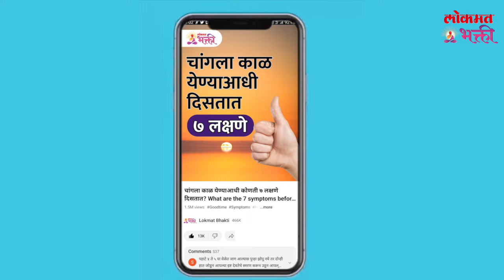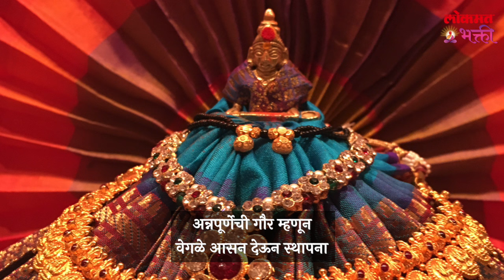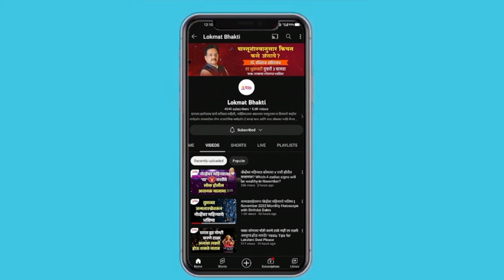Chaira Gouriche Maherpan Kase Karave? | chaitragauri चैत्रगौरीहळदीकुंकू lokmatbhakti | KA3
चैत्र गौरीचा कुळधर्म कुळाचार चैत्र गौरी हळदी कुंकू | Chaira Gouriche Maherpan Kase Karave?
चैत्र महिन्यात मराठी स्त्रिया साजरा करीत असलेला एक पारंपरिक सोहळा आहे. स्त्रिया आपापल्या घरी हा समारंभ साजरा करतात. एका छोट्या पितळी पाळण्यामध्ये गौरीची स्थापना करतात, व महिनाभरातल्या कोणत्याही एका दिवशी आजूबाजूच्या स्त्रियांना हळदीकुंकवाला बोलावतात.